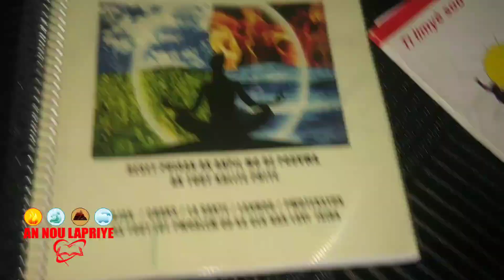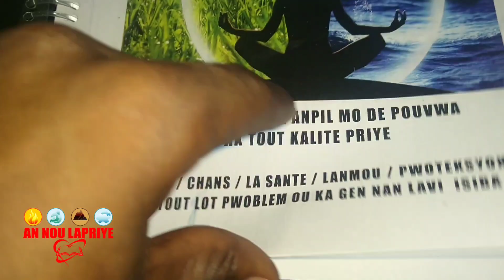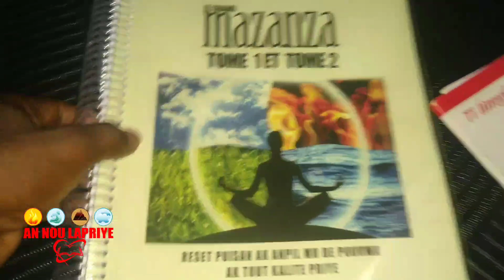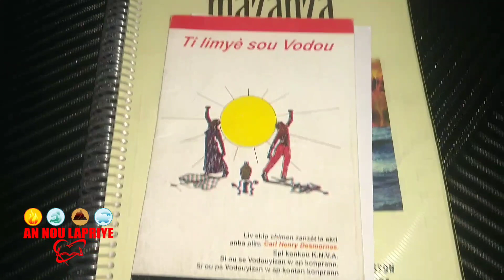WAP SEZI WE GWO KOU MISTIK POU GASON PA PRAN NAN FANM KI RANJE